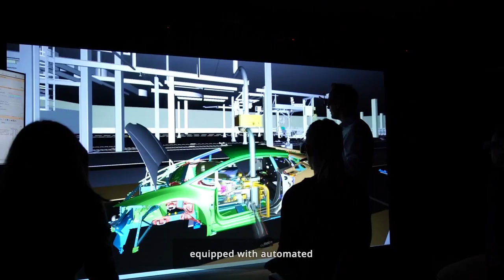NEW Lamborghini Urus - Manifattura and the Future of Car Production